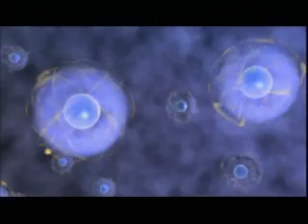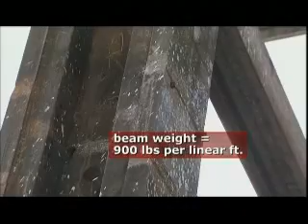Arc Welding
1 of 5 from Welding on Modern Marvels from The History Channel.

Half science and half art, the ancient technology of welding is integral to modern life. It is the process of bonding, as simple as banging two metals together or as sophisticated as interlinking molecules with sound waves, and without it, the modern world around us - from cars to buildings to pipes that deliver clean water - would not exist